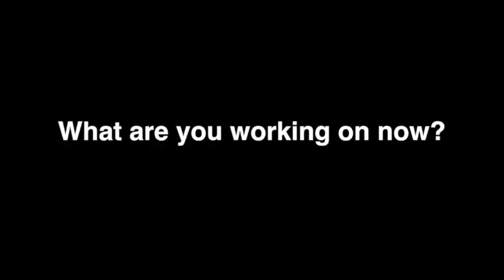TSR, Inc. Where are they Now? Larry Elmore & Harold Johnson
While attending Gary Con 2014, we decided to track down artists, writers, and game designers who worked at TSR. We interviewed over 20 alumni.   Hope you enjoy.